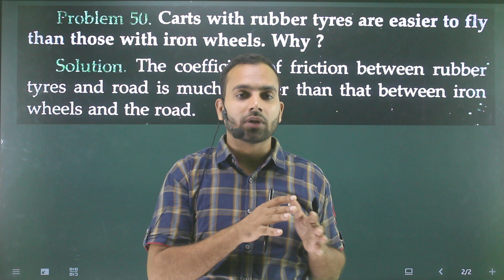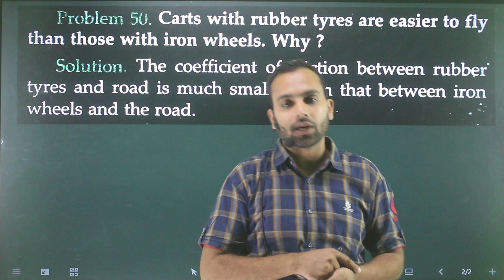Very short-50 Laws of motion :Carts with rubber tyres are easier to fly than those with iron wheels